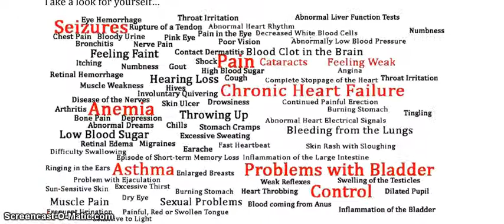"ED Protocol" - Does it Really Work? Discount Link to ED Protocol to Try!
- This is your 60 Day guarantee and your 75 per cent discount to ED Protocol - the erectile dysfunction cure that actually works and doesn't break the bank.  Click the link while you can!
ED protocol
ED Protocol Review
erectile dysfunction book